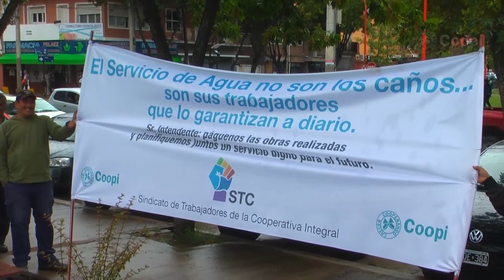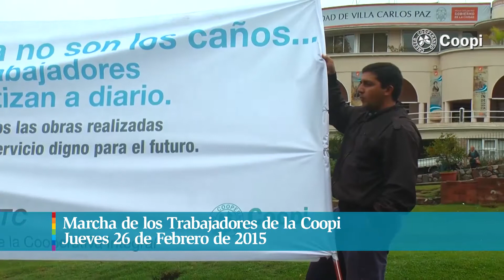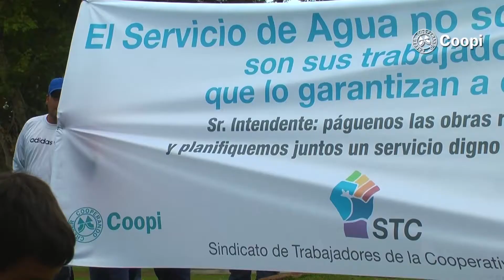04 COOPI Marcha FEBRERO 2015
Marcha de los Trabajadores de la Coopi - Jueves 26 de febrero de 2015 con entrega de petitorio de audiencia al Intendente.